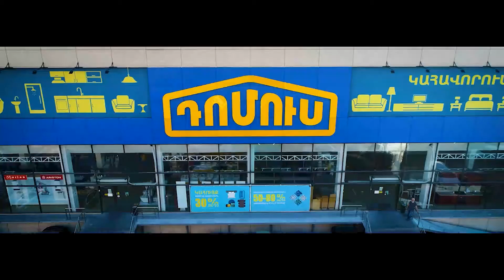Սահմանամերձ համայնքները կփոխհատուցվեն բնական գազի, էլեկտրաէներգիայի, ոռոգման ջրի 50% ի չափով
Freenews.am
Լուրեր Հայաստանից։
Սեպտեմբերի 18-ի ԱԺ նիստի օրակարգային հարցերից  մեկը «Սահմանամերձ համայնքների սոցիալական աջակցության մասին» օրենքում փոփոխություն եւ լրացումներ կատարելու մասին նախագիծն էր։ Հարցի հիմնական զեկուցողը Սիսակ Գաբրիելյանն էր։